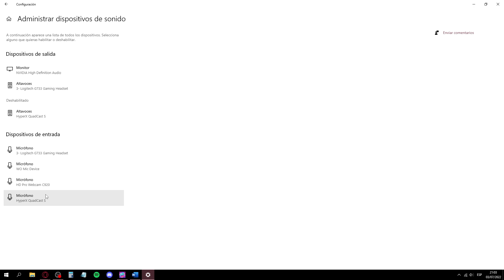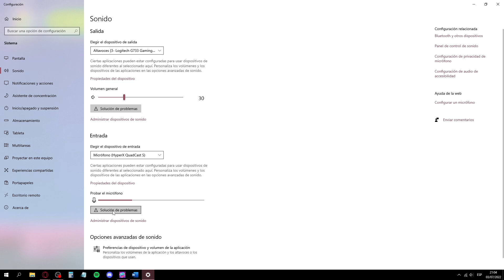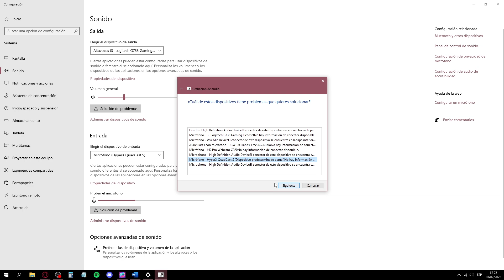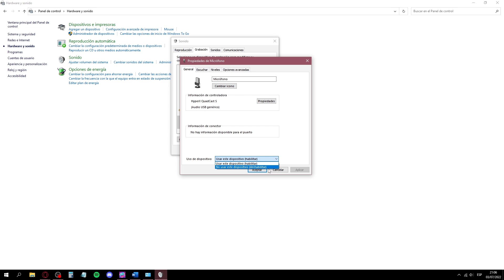✅COMO ACTIVAR EL MICROFONO🎤 EN FALL GUYS (PS4, XBOX, PC) TEMPORADA 2 2022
🔥CON ESTE VIDEO PODRAS ACTIVAR TU MICROFONO Y HABLAR FACILMENTE EN FALL GUYS😎 🔥

🚫TAGS🚫

porque no puedo escuchar a mis amigos en fall guys 2022